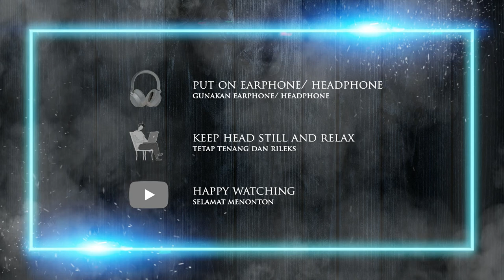Crossfaith ~ Monolith ( Guitar Cover by Idan Aulia )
Halo semuanya, di video kali ini saya coba cover gitar dari lagu MONOLITH milik band jepang CROSSFAITH, karena dari dulu suka  banget sama lagu ini.

Tuning Gitar : C# G# E B F# B

saya cover lagu pas live nya biar vibe manggung nya kerasa yaa hehe.. kebetulan video live nya di buat dan di direct oleh  INNI VISION dan Foto-fotonya diambil oleh Julen Esteban Pretel.

semoga kalian suka, dukung terus channel ini yaa..

Stay Calm and Happy Watching..